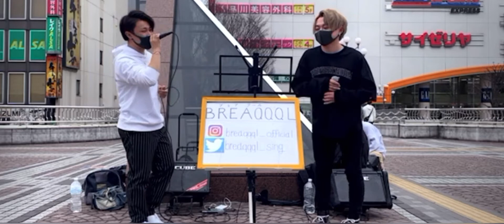BREAQQQL(ブレアクール)「丸の内サデスティック/椎名林檎」cover 2021.3.20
路上ライブ
TikTok LIVE

宇都宮駅

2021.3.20